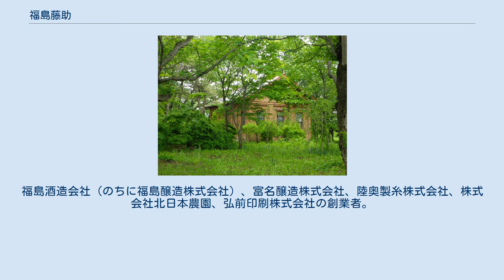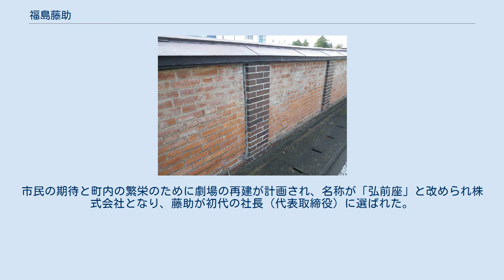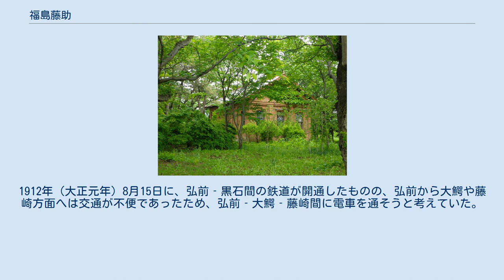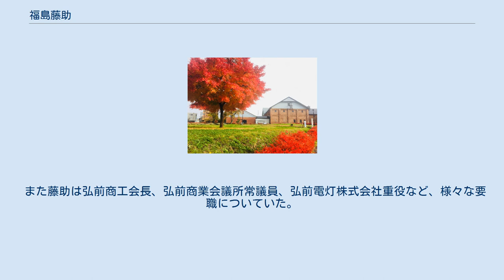福島藤助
福島 藤助（ふくしまとうすけ、1871年（明治4年）2月2日‐1925年（大正14年）7月6日）は、青森県弘前市の醸造家・実業家。
福島酒造会社（のちに福島醸造株式会社）、富名醸造株式会社、陸奥製糸株式会社、株式会社北日本農園、弘前印刷株式会社の創業者。
 かつて「吉野桜」の製造が行われていた吉野町煉瓦倉庫 2017年撮影 かつて「富名正宗」の製造が行われていた建物（現在の弘前銘醸） 2012年撮影 藤助が大工から酒造業に転業した1896年（明治29年）は、日清戦争後の好景気の波が青森県弘前市にも押し寄せているさなかであった。
国の流れは軍備の強化へと向かい、同年9月に第8師団（日本軍）の弘前設置が正式に決定、翌年10月10日に師団司令部が設置された。
廃藩によって沈滞していた弘前の経済界や市民は、これを大歓迎した。
また、1894年（明治27年）12月1日には青森‐弘前間の鉄道が開通し、師団設置のための資材の輸送などに大いに貢献した。
この時期津軽地方は豊作が続いた事も幸いであった。
好景気の中酒は大いに売れた。
 しかし1897年（明治30年）の酒造法制度改革により、自家用酒の醸造が全面的に禁止となった。
自家用酒の委託醸造を主な仕事にしていた藤助にとっては死活問題であった。
友人・白沢長之助と話し合いの末、対策として販売酒「吉野桜」のみで経営を行うため設備を整備拡充することを決める。
藤助の大工見習時の師・平田倭一の斡旋で関銀行（社長：関清六）から融資を受けることになり、試練を乗り越えた藤助は事業の足元を固めていった。
 藤助が「純粋酵母醸法」の研究に明け暮れていた1904年（明治37年）、日露戦争が勃発し日本の勝利で幕を閉じた。
これによってさらに酒の需要が高まることとなった。
工程を短縮でき需要にすばやく応えられるこの醸法は、藤助に莫大な利益をもたらした。
藤助は得られた資金を元手に大規模生産に乗り出すことを計画、現在の吉野町に工場を移し増設する。
土淵川が流れ、水が湧く地形、師団が設置されてからの発展ぶりに着目したのである。
 その後藤助は、当時弘前市外であり地価の安かった清水村富田名屋場にも進出し富名醸造株式会社を建設する。
第8師団が設置された地であり今後の発展を見込んでのことであった。
また1914年（大正3年）に勃発した第一次世界大戦でも戦勝による好景気がもたらされる事になった。
 当初三百石から始まった藤助の酒造りは、三度の戦勝景気や交通網の整備による販路の拡大に後押しされ、二つの酒造工場を合わせて念願の一万石を達成した。
福島醸造でつくられた「吉野桜」は県内のみならず北海道方面にも移出され、富名醸造による「富名正宗」は、関東方面にも移出された。
また小樽市港町に支店が設けられ、札幌市南4条には青森県物産館が建てられた。
 このように急発展を遂げた事業において、増築や整備のための莫大な資金が必要であったが、関銀行はじめ五十九銀行、津軽銀行、弘前銀行などとの取引により資金調達は速やかに行われた。
藤助の伝記を記した船水清は「時流の波に乗って築き上げた福島会社の信用がものをいったのだと思われる」「事業家としての彼の資質がすぐれていたことはもちろんだが彼のようにまた時流の波を一波二波三波とたくみに乗り越えながら成功した人間も少ないと思う」と述べている。
 酒造界において偉業を成し遂げながらも54歳で急逝したため、藤助の死は「実に酒造界の一大損失」であると報じられた。
 藤助は、2週間から1か月かかる「酒母」を使った酒造りに替えて、酵母を使った3日ほどでできる酒造りを目指していた。
その研究が行き詰まりを見せていた1903年（明治36年）、藤助は出張中の東京で「純粋酵母醸法」という新聞広告を見つける。
広告主である溝端久太郎に会うため、和歌山県妙寺村にある溝端酵母研究所へ向かう。
二人はすぐに意気投合し、藤助はその日から2週間滞在し、酵母づくりの指導を受けた。
その後二人は弘前と和歌山をたびたび行き来し、時には夜明けまで語り合ったという。
溝端久太郎に学んで以来、藤助は純粋酵母のみにて仕込みを行った。
こうして溝端久太郎の協力を得て、当時としては画期的な四季醸造を行うことが可能となった。
季節を問わず生産できるこの醸造方法は、計画的な生産と大幅なコストダウンを実現した。
大正末期から昭和30年代まで酒造界において試行錯誤されていたが、すでに藤助は明治期より着手しており、まさに革新的な試みであった。
 その他、藤助は単に培養酵母...